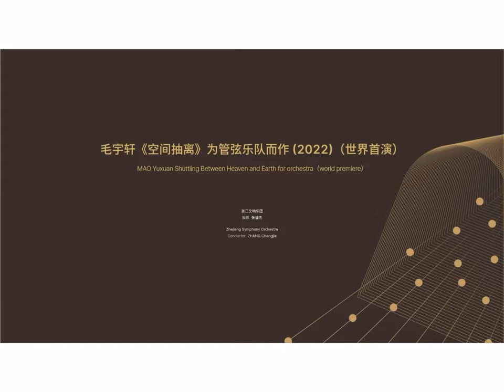Mao Yuxuan - Shuttling Between Heaven and Earth - for orchestra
Shuttling Between Heaven and Earth - for orchestra (2022) | Introduction

"Shuttling Between Heaven and Earth" is a piece about space, time, land, and religion. It is inspired by three famous earth art works: "The Lightning Field - Walter De Maria", “Sky Ladder - Cai Guoqiang", and "For Those Lost Windows - Naikai Akiko". The composer takes the above three images as the leading factor and derives a five-movements time line, which not only has the musical imagination found in the mental imprint left by the compoer from the vast natural wonder, but also is inspired by the folk music to enrich the sound form with different technologies, so that the music shuttles and pulls away in nature, and ultimately sublimates, expressing a meteorological grandeur, the temperament interwoven by man and nature, which transcends space-time. It also looks at space-time.

Commissioned by the 3rd Hangzhou Modern Music Festival in 2022
Premiere date: December 1 , 2022
Premiered by Zhejiang Symphony Orchestra
Venue: Concert Hall of Zhejiang Conservatory of Music Dirigent: Zhang Chengjie
This piece won the first place in the "Artinno Award" International Orchestral Composition Competition of the Third Hangzhou Modern Music Festival